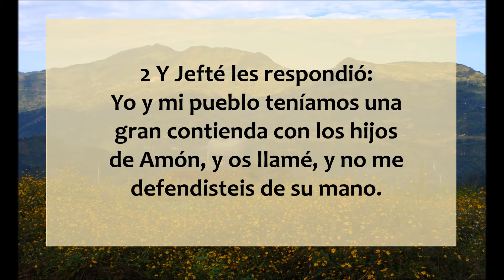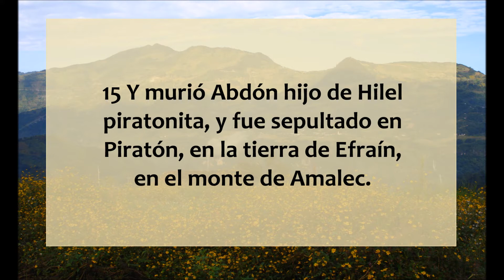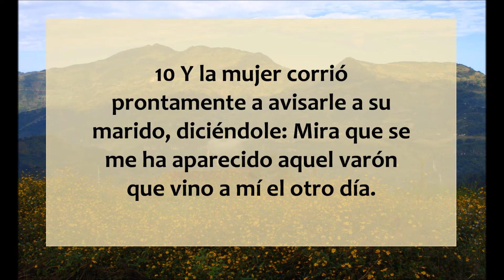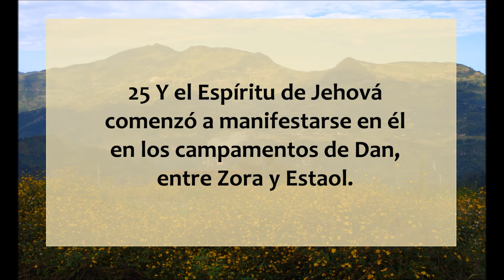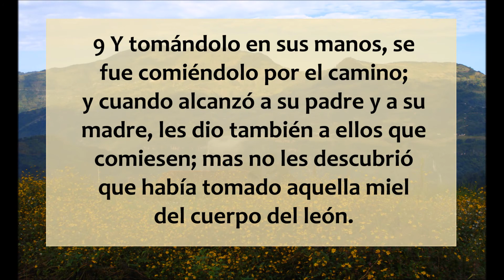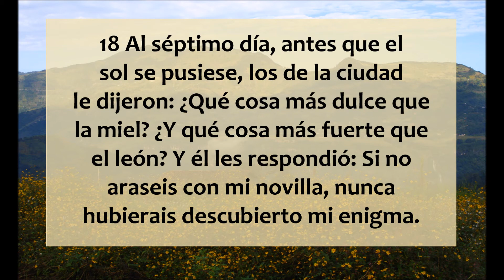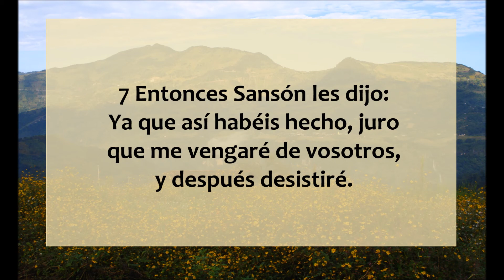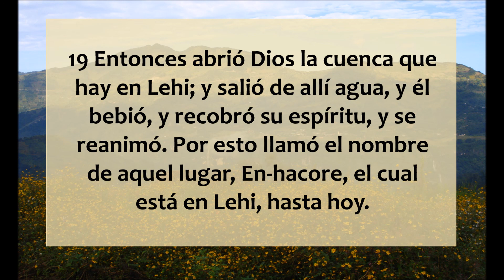La Biblia en un año/Jueces 12-15 (Audio, Letra) Día 127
Libro de Jueces capítulos 12 al 15